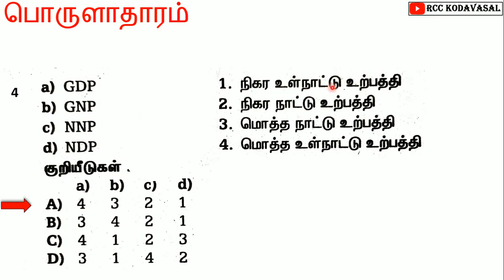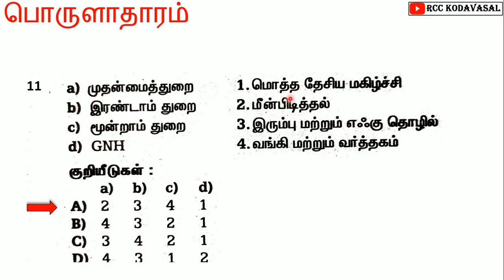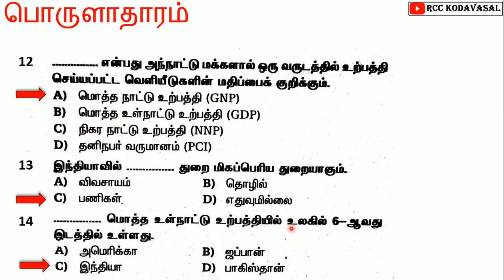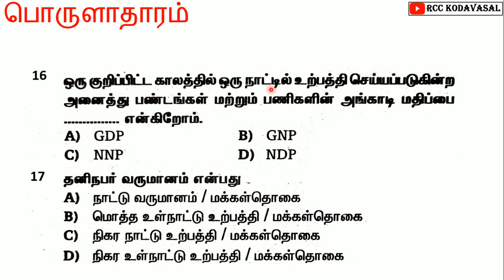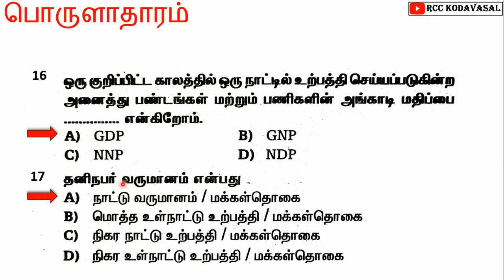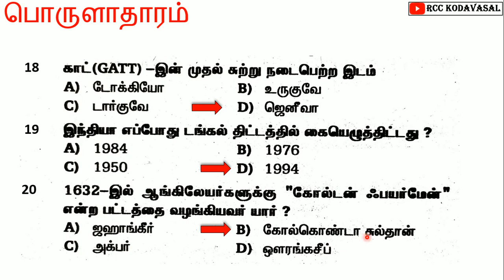tnpolice 🔥 TNPSC, forest officer, MHC, TET,BRC 6-10 th std Economics important Questions